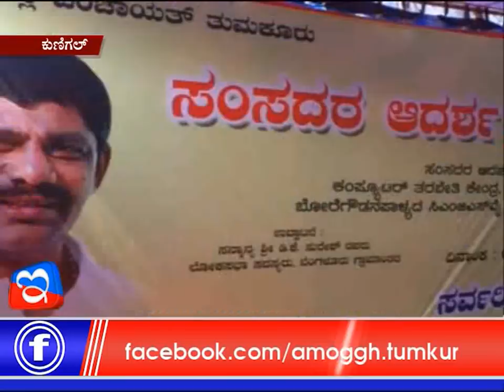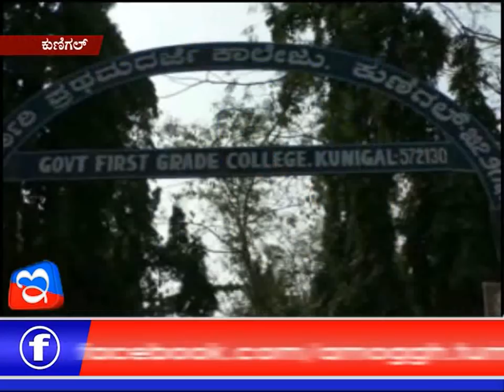08 :01 :2018: Amoggh News